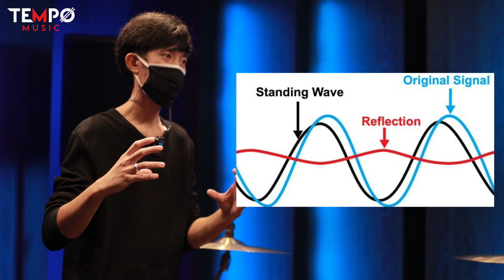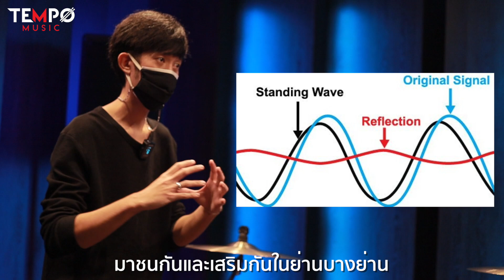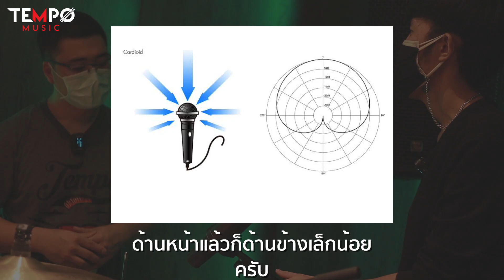ตั้งไมค์กลองยังไงให้เสียงดี ? [ครบจบในคลิปเดียว]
นอกจากเสียงกลองที่ดีแล้ว การตั้งไมค์กลองถือเป็นส่วนสำคัญในการที่จะทำให้กลองนั้นเสียงดีขึ้นมาก คลิปนี้ขอขอบคุณคุณออมที่มาเผยเทคนิคอย่างละเอียด แถมยังให้ทดลองทำ Drum cover กันหน้างานเลย ใครสนใจใช้ห้องอัดเสียงหรือทำ Drum Cover สามารถติดต่อไปได้ที่เบอร์